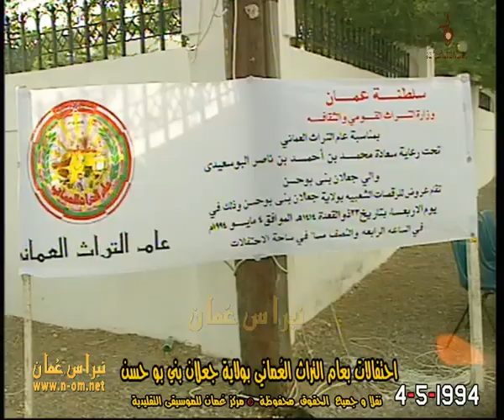العازي ، احتفالات بعام التراث العُماني بولاية جعلان بني بو حسن 4-5-1994م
العازي
احتفالات بعام التراث العُماني بولاية جعلان بني بو حسن
بمناسبة عام التراث العُماني
تحت رعاية سعادة محمد بن أحمد بن ناصر البوسعيدي
والي ولاية جعلان بني بو حسن
اقيمت عروض للرقصات الشعبيه ولاية جعلان بني بو حسن وذلك في
يوم الاربعاء بتاريخ 22 ذو القعدة 1414هـ الموافق 4 مايو 1994م
في الساعة الرابعه والنصف مساء في ساحة الاحتفالات
نقلاً و جميع الحقوق محفوظة © مركز عُمان للموسيقى التقليدية
سلطنة عُمان

نبراس_عُمان_مرئيات_عُمان_عُماننا